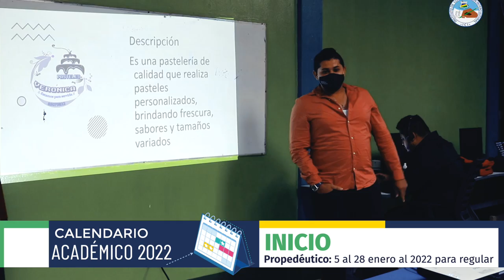URACCAN y SAIH: apoyando el desarrollo de ideas innovadoras del estudiantado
📑 🖋️ Jóvenes emprendedores, estudiantes de distintas carreras en URACCAN recinto Nueva Guinea, fueron beneficiados con el fondo semilla que esta casa de estudios superiores interculturales otorga para apoyar el desarrollo de ideas innovadoras de su estudiantado.

🏫 La actividad responde al cumplimiento de la misión de URACCAN, que establece el sentido de emprendimiento e innovación en equilibrio y armonía con la Madre Tierra y se realiza desde hace cuatro años.